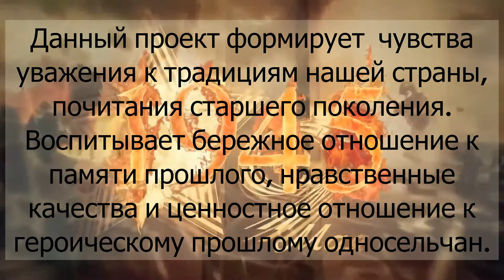Матвеев Павел Васильевич, 1924-1944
читает: Потылицына Яна